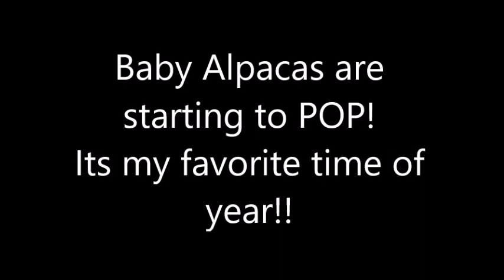New baby alpacas! 2019 baby season has begun!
I noticed from the house that there was a baby so I ran out to check and was surprised to find another on the way! I got some great footage of the birth, their first steps, the welcoming party and them getting their first meal! The next video I'm working on is another adventurous day!

A to Z Alpacas is in Alberta Canada! Its my dad's farm and he has almost 300 alpacas! We shear the alpacas (no harm done! Just a haircut) each year and make really soft, warm and beautiful alpaca yarns and socks, bedding and more! and homepage
I post on Facebook often and Instagram as well look me up! @atozalpacas

Here is the link to my playlist - hit loop and watch alpacas run, play, mate, fight, explore, and just be. Alpacas are so fun to watch and a peaceful life most don't get to experience so I enjoy sharing little bits of my heaven with you.

Leslie